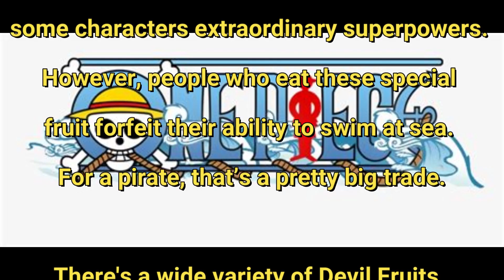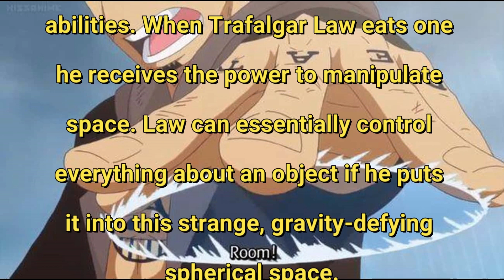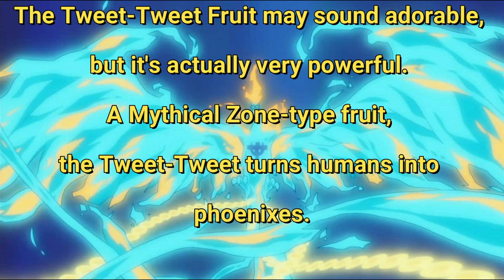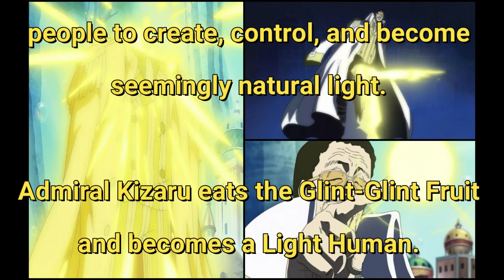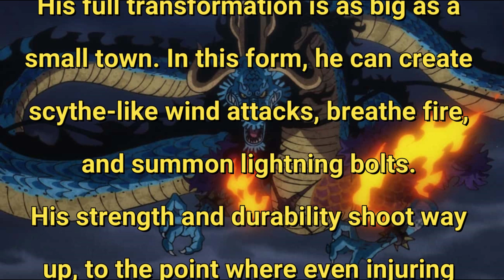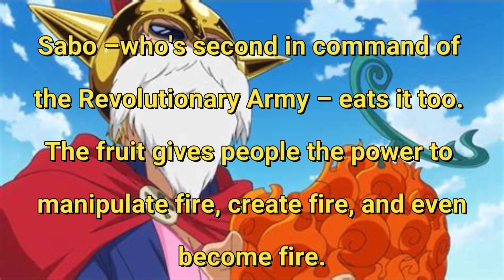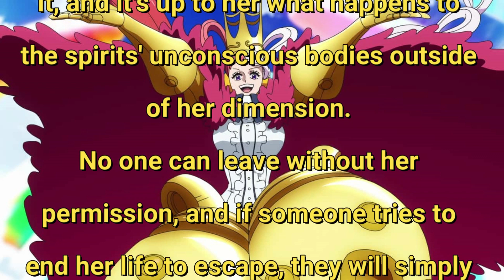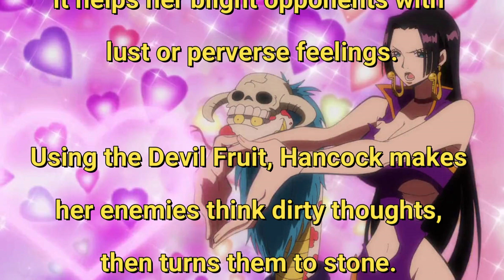DEVIL FRUIT | The 16 Most Powerful Devil Fruit in ONE PIECE